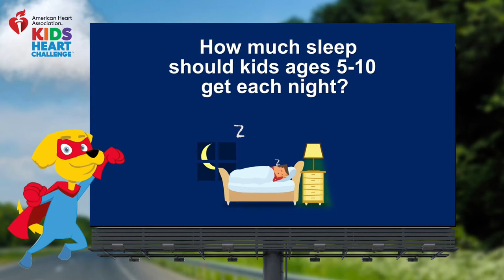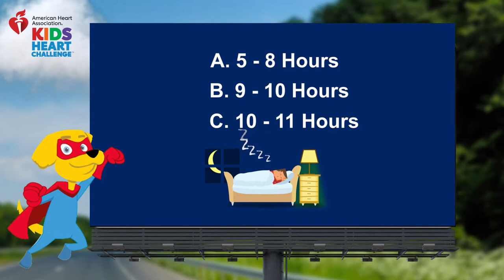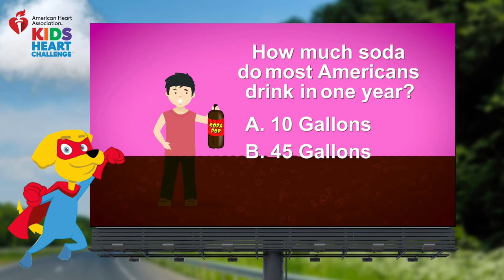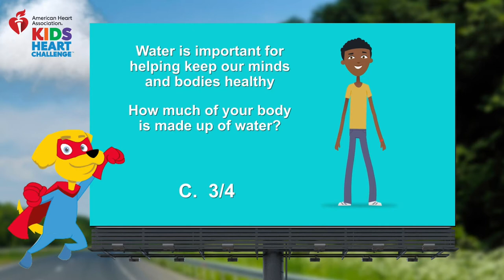American Heart Association - Kids Heart Challenge - Jumpstart Assembly Presentation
Learn all about how you can stay healthy and help save lives!